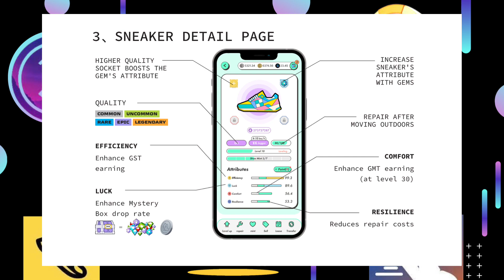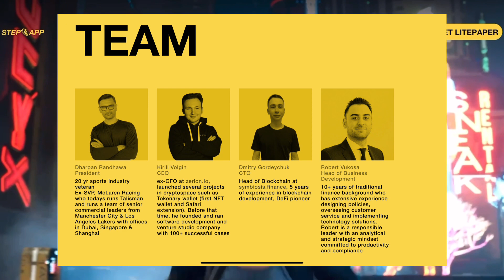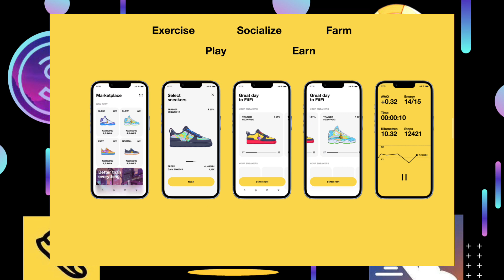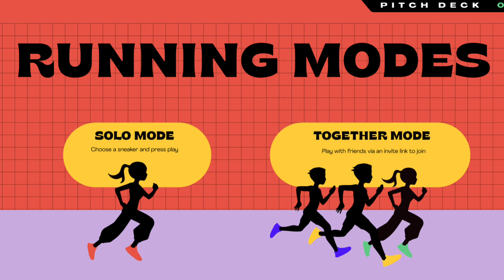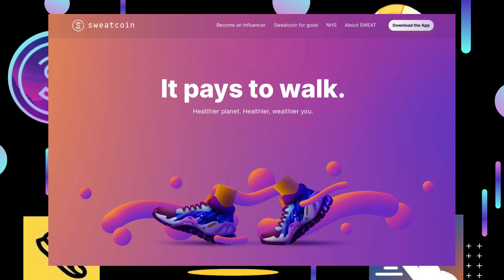5 โปรเจควิ่ง…ต่างกันยังไง???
5 โปรเจควิ่ง…ต่างกันยังไง???

ในช่วงกระแส Move to Earn กำลังมา มีโปรเจคผุดขึ้นเป็นดอกเห็ด
แต่ละโปรเจคแตกต่างกันยังไงบ้าง?
การหมุนเวียนของเหรียญ การใช้งานแอพฯ
ที่แน่นอน “ไม่เหมือนกัน” แน่ๆ

แล้วต่างกันยังไงละ?
คลิปนี้ไปว่ากันครับ

ฝากเฟสบุ๊ค Play A Lot ด้วยครับ